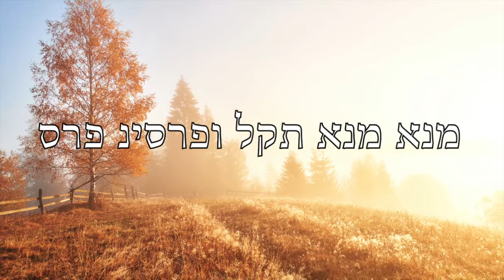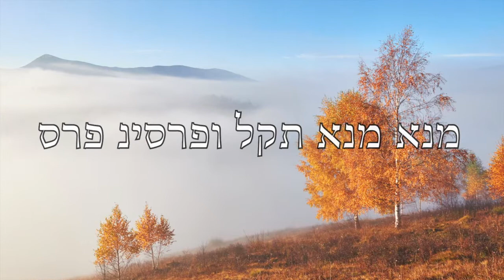No Kingdom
The kingdoms of this earth fall. There is nothing for them. There is no kingdom. What they have they lose.

God is our King, and He is righteous. For the LORD your God is God of gods, and Lord of lords, a great God, a mighty, and a terrible, which regardeth not persons, nor taketh reward. His is the dominion... His is the Kingdom...

Cast out demons. In today's modern world, people scoff at demons. That gives these evil people room to operate, because they aren't disembodied spirits, but living people, who manipulate and torment others through mental attack. We often are taught there is no such thing as mental attack from living people. Just briefly check out descriptions of black occultist materials available on major online bookstores. You might recognize the methods as coming from people you know who are black occultists. Black occultists hate scriptures aimed against the wicked. These people practice mental attack on their victims. Fight back. Be victorious over every circumstance and every enemy. Enjoy all the blessing God has in store for you, and don't let others rejoice at hurting you. Stand on the word, and put them under your feet!